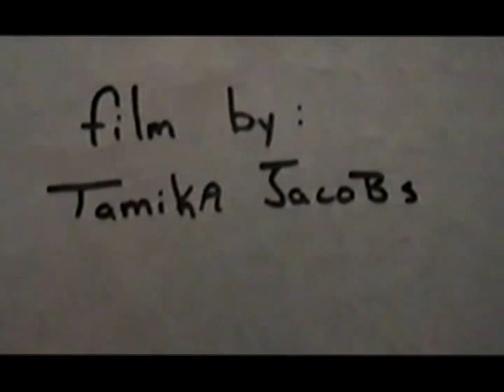Delerium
A improv short about dreaming of death and purgatory. Filmed in Tampa,FL 2001   LOW quality